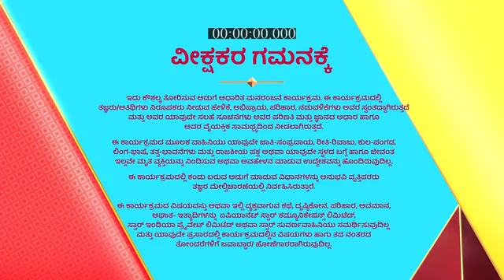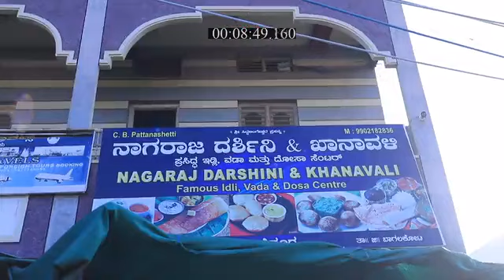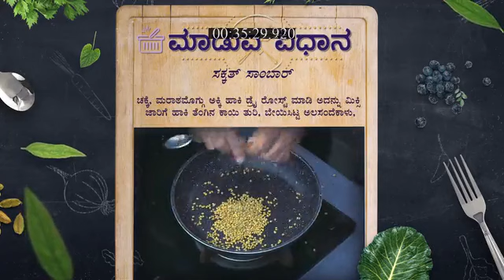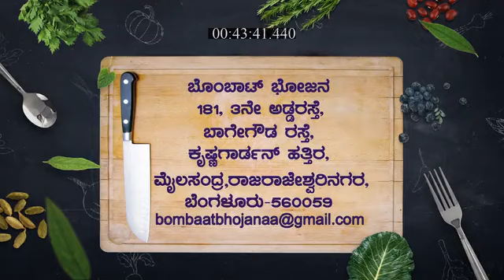Bombat_Bhojana_S2_E138_EPISODE_Reference_only.mp4